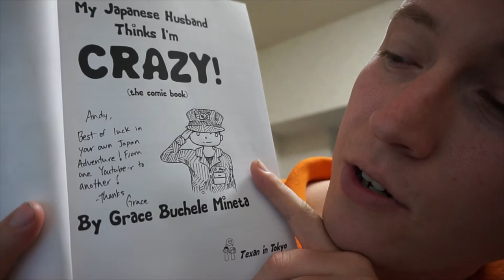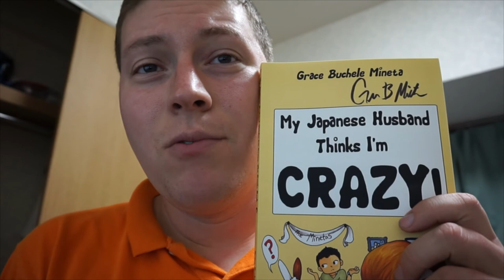My Japanese Husband Thinks I'm Crazy Review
(Kindle) Buy My Japanese Husband Thinks I'm Crazy
(Paperback) Buy My Japanese Husband Thinks I'm Crazy

I review the debut book of Grace Buchele Mineta aka Texan In Tokyo, My Japanese Husband Thinks I'm Crazy!!

TheAndySan

**Tech Notes**

*Camera Used*

Sony Alpha α5000

*Programs Used*

Audacity 2.0.5

*Music Credits*

BGM Artist: Crazy Daylight & Schwarr